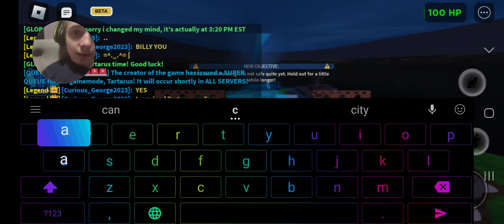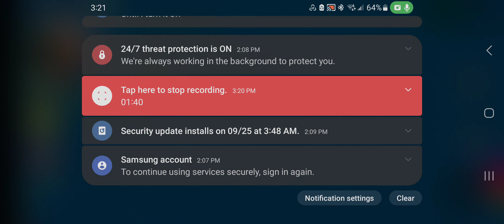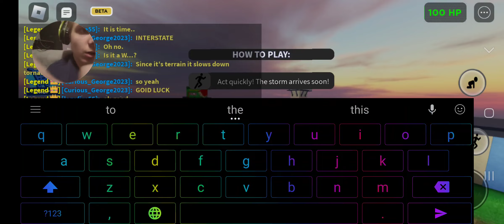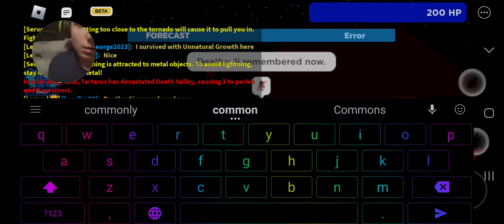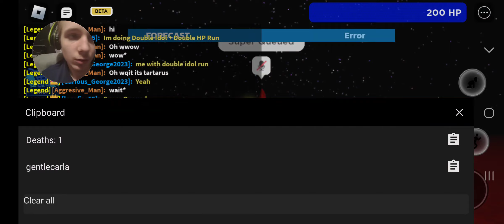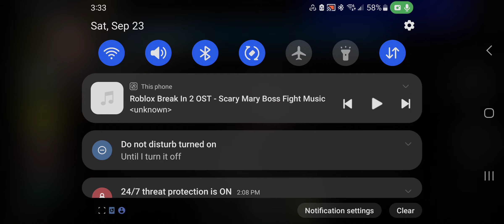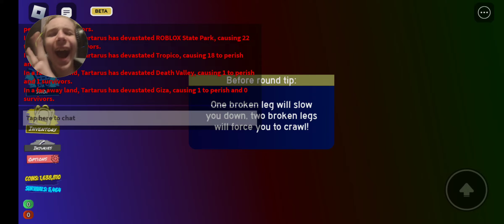TARTARUS FALLS! (Survived/200 HP Boost!/Good Ending/Solo!)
Sorry my music went out during that ig